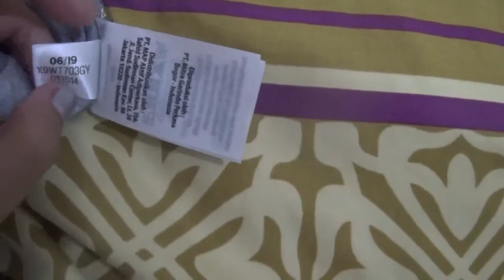Review Kaos Reebok Wanita Original Beli di Sport Station (Harga Rp159.000)